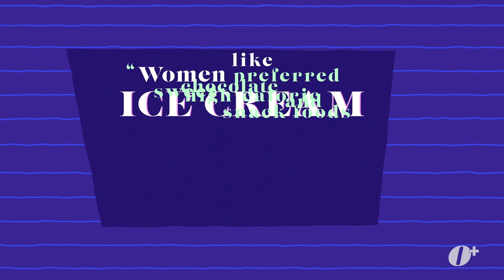Why We Choose Comfort Food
On certain days, especially when we're feeling down and need a pick-me-up, we often turn to our comfort food. But what's this emotional connection with food all about?

O+ is a virtual space exploring the intangible in Southeast Asia. Through distinctive visuals and experimental forms, our inquisitive team discusses back of the mind, candid perspectives about society, culture and being human.